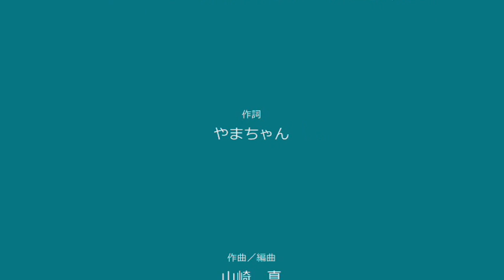うつくしまふくしまみんなの故郷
この度の東日本大震災による地震と津波の被害に加えて、「原発事故」という大きな荷物を背負わされてしまった私が住む福島県。でも必ずまた陽は登るのです。その福島を元気にするための歌をミクとルカのツインヴォーカルで作ってみました。